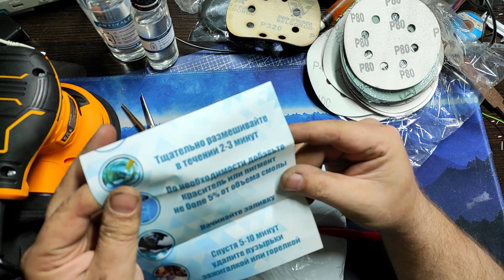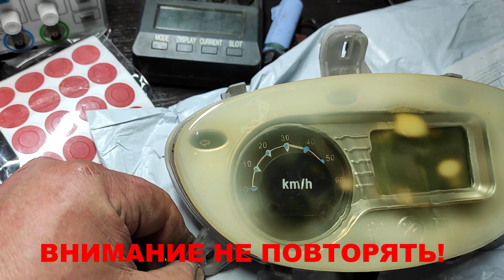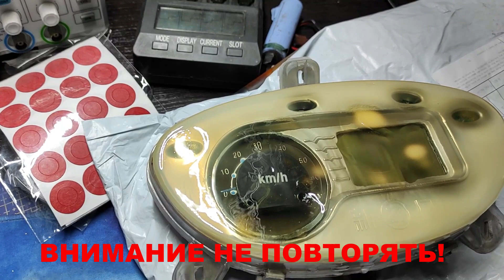Ювелирная смола для не ювелирного опыта или как я нарабатываю опыт по работе с материалами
В общем, проблема с пожелтевшим прозрачным пластиком, или просто помутневшим, или пластиком который теряет свою жёсткость. В данном видео, я купил ювелирную смолу, которая по чистой случайности, набирая прочность 24-48 часов, дала мне много ответов, при анализе, что так давно меня гложимо, и я не мог найти ответа, на свои вопросы. Данное видео это черновик, в котором показано все что нужно видеть понимающему человеку, чтобы разобраться в вопросе, почему мутнеют или желтеют фары на авто или панели на транспорте, ну или в быту. И что проблема тут именно из за разрушение самой решётки пластика, но не как ни от царапин или еще чего.